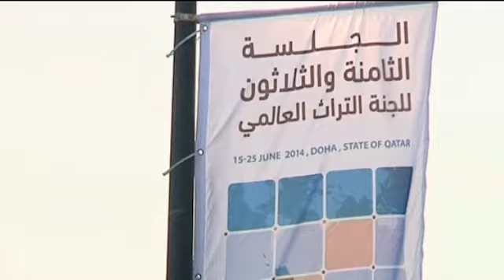Great Barrier Reef Dumping Debate Set for UNESCO Showdown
The 38th World Heritage Committee meeting in Doha on Monday (June 16) was set for a showdown between the group that approves and safeguards the UNESCO World Heritage list of sites of natural beauty and the Australian and Queensland governments over the protection of the Great Barrier Reef.